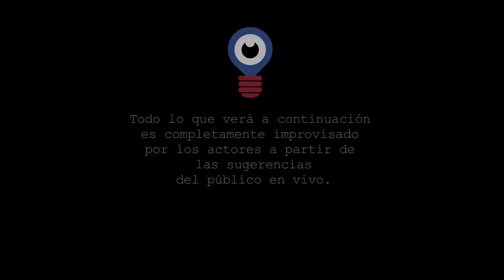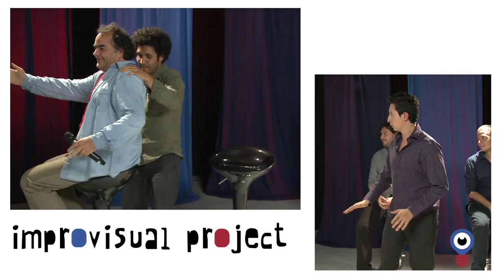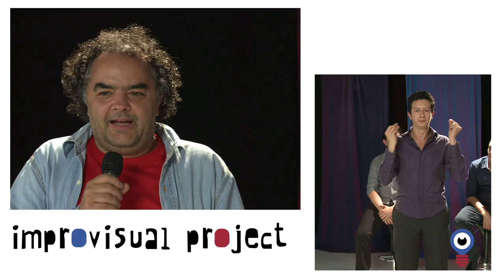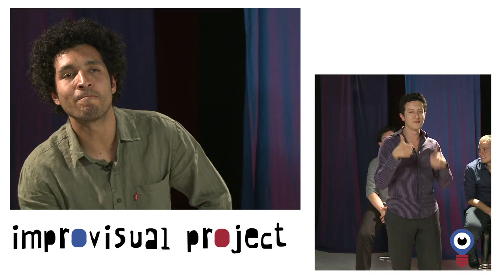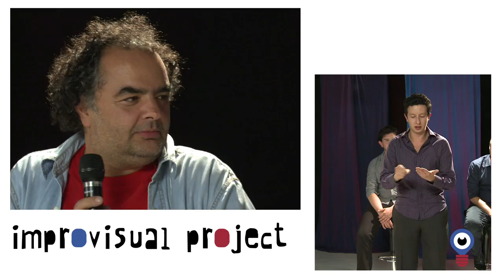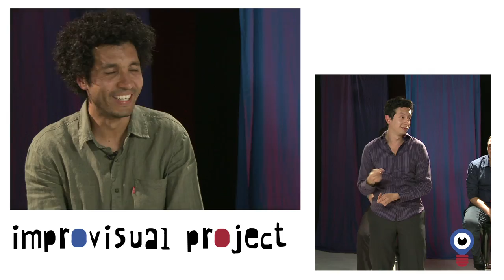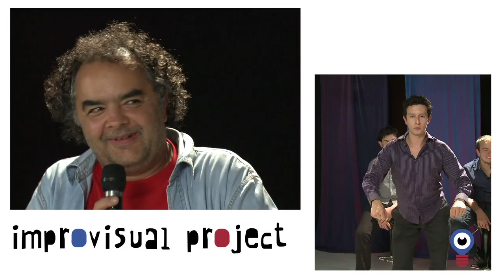Improvisual Project - Traducción a sordomudos (Con Beto Arango) 1- 8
Primer show web de Improvisación en Colombia. Capítulo 8.

Beto Urrea, Victor Tarazona, Alvaro Lozano y David Moncada improvisan escenas en el momento a partir de las suerencias de un público en vivo.

Cada semana un nuevo juego de Improvisación, En "Traducción a Sordomudos", un invitado especial será entrevistado por uno de los actores, mientras otro traduce con su cuerpo toda la conversación a manera de una traducción a sordomudos.
Un capitulo nuevo cada domingo.

2013